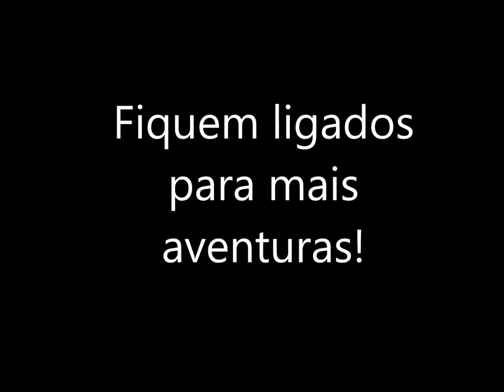Batman Neto de férias parte 3